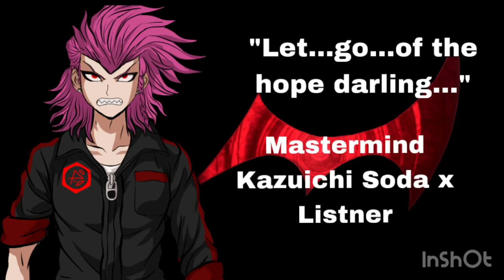“Let go of the Hope darling” Mastermind Kazuichi Soda x Listener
Despair Mechanic￼